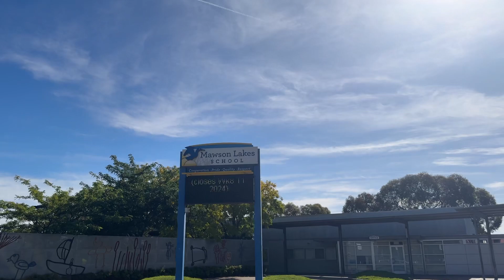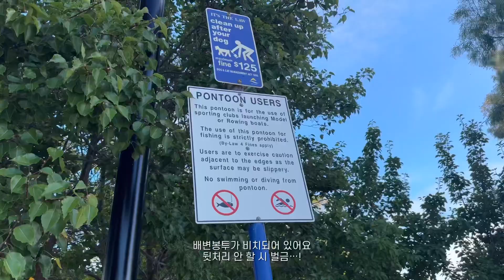🇦🇺호주일상vlog | 남호주 애들레이드 모슨레이크 산책🏃🏼‍♀️To take a walk in Masson Lakes Adelaide, South Australia